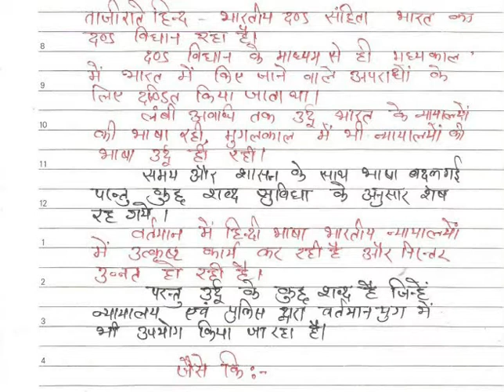उर्दू शब्द जिनका प्रयोग पुलिस और न्यायालय में सुबिधा हेतु अभी भी किया जाता है